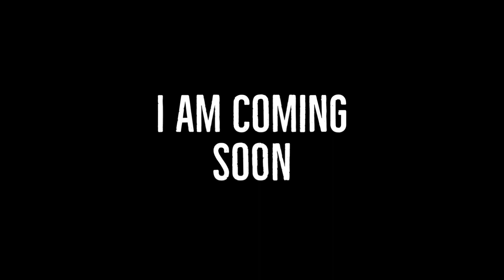Rajgad Killa | राजगड किला | The Trailer of Rajgad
Rajgad Killa - Rajancha gad
This is the trailer of Rajgad fort.